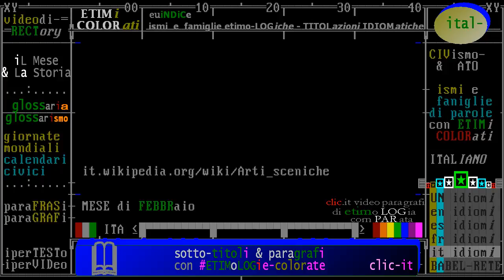(T) categoria: ** Cinema e TEAtro - FEBBRaio ** / arti sceniche, Mese&Storia con etimi colorati